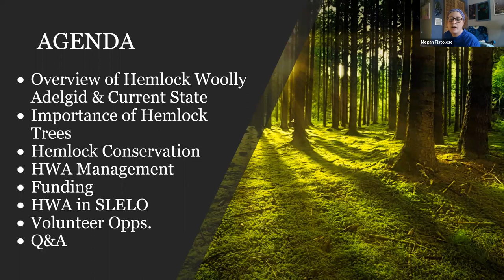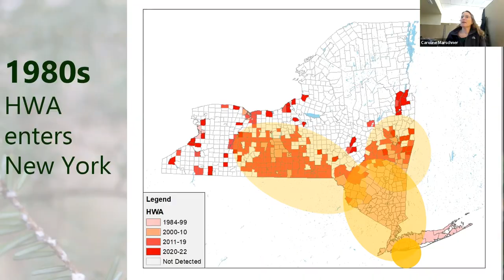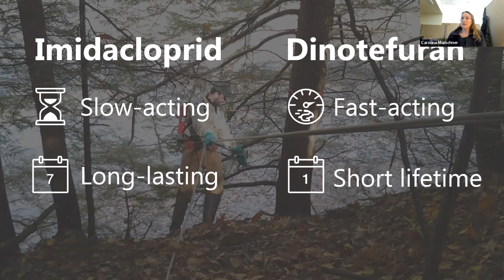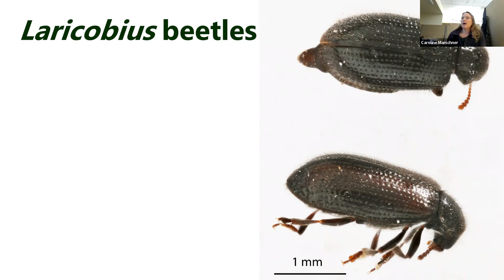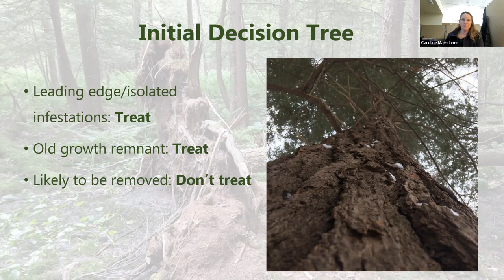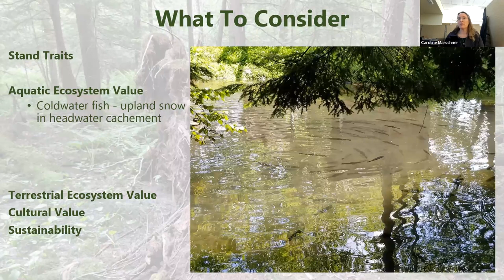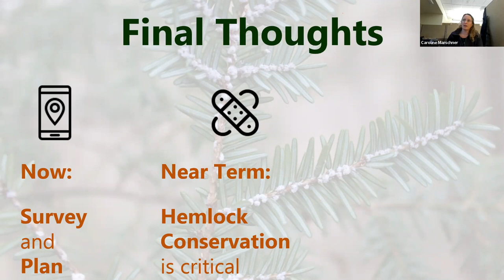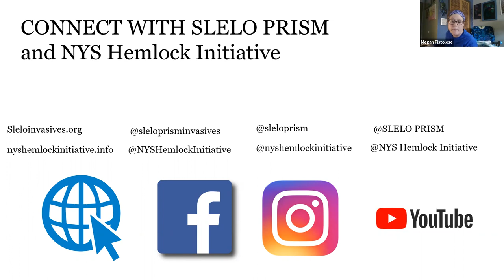Hemlock Conservation and Management Webinar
Hemlock woolly adelgid (HWA) is an invasive insect that is killing hemlock trees and threatening the health of our forests. Although only the size of a sesame seed, HWA will have a big impact on our forests. The good news is that there are conservation and management strategies you can implement to protect hemlock trees. This webinar discussed short-term and long-term HWA control options, hemlock conservation strategies, and approaches to secure funding for hemlock conservation that have worked in other parts of the state at a watershed scale. As well as, regional and state-wide volunteer opportunities to help slow the spread of this threat to our forests.